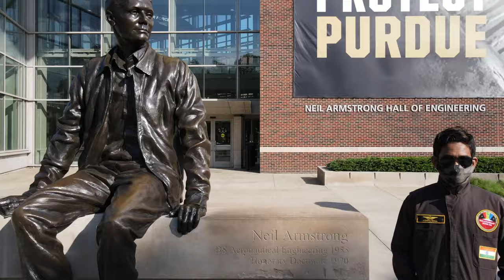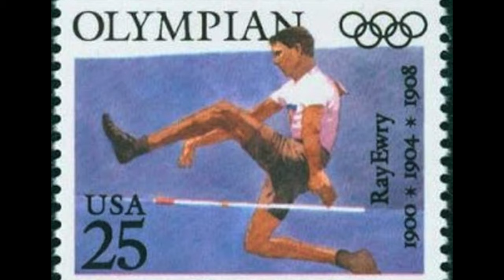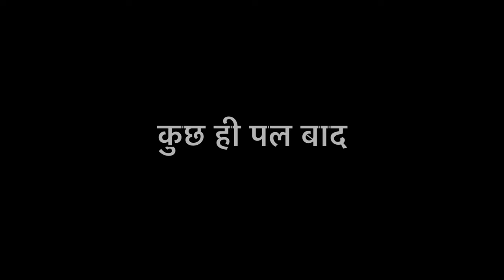Ke Olympians | Ft. @NeerajChopra1 ki baat (हिंदी)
Jai hind friends, how's the josh? I am a rocket scientist from Purdue University, USA. I have been in the US for around 11 years now and have tasted lot of waters including 2 degrees, 3 on-campus jobs, 3 international research exchange trips and 2 full-time jobs.

इस विडीओ में मैंने परडु के ओलिमपिक्स के बारे में कुछ कम सुनी बातें बतायी हैं।

In this video I have shared about some facts about Purdue's achievements at the Olympics.

The drone shots have been taken by Frostbite productions owner: Baibhab Chatterjee.